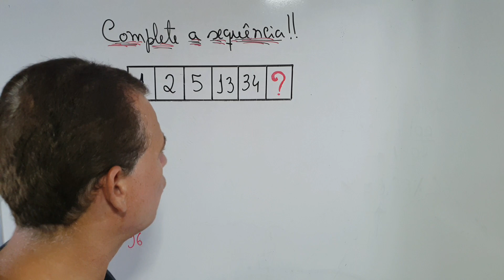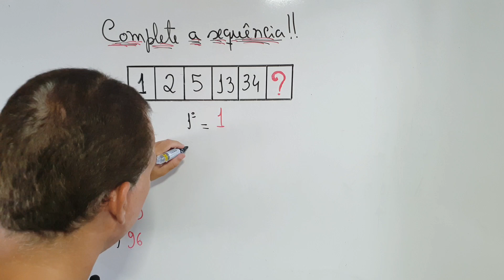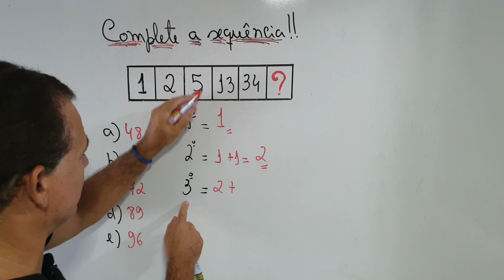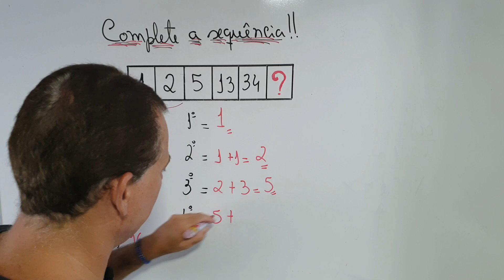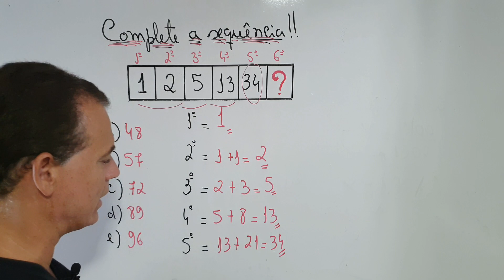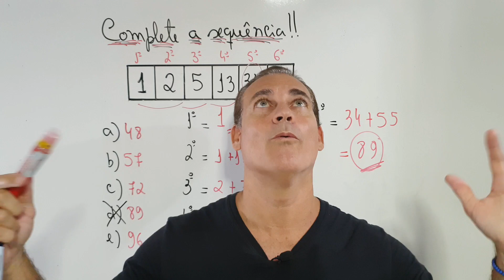🔥Raciocínio lógico | Qual número completa a sequência? | 98% não conseguem achar o valor.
Aprenda Raciocínio lógico, aprenda a interpretar problemas de Matemática, aprenda a calcular, aprenda Matemática básica com prof Rodrigo titi. sosproftiti;